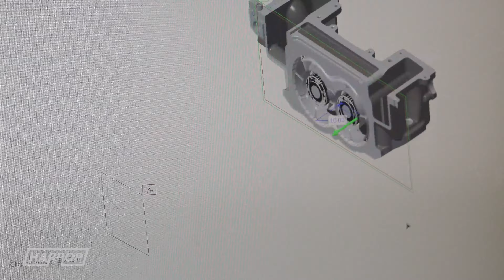Harrop LS-VMAX Supercharger Preview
New LS Supercharger product preview featuring TVS technology.